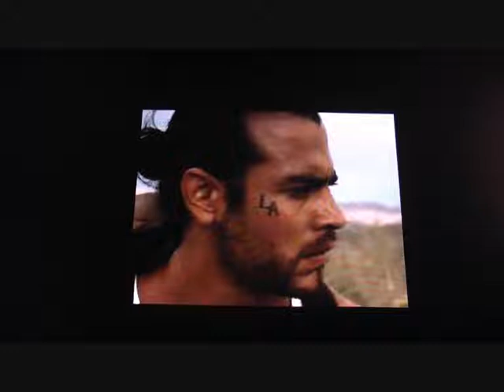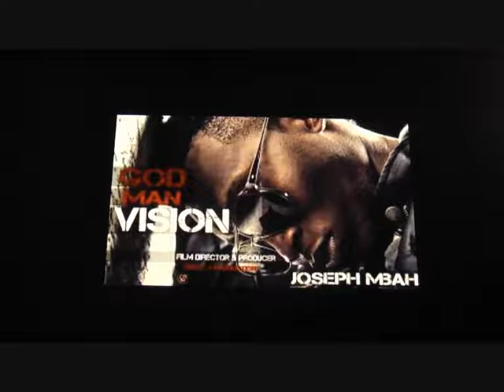EXPO ( 2019 Derek Davenport ) Action Movie Review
his summer, bet on the soldier.

Director Joseph Mbah and Green Apple Entertainment’s sweat-inducing race-against-the-clock Expo makes its debut on digital.
Part Taken, part Commando and all white-knuckle, Expo is available August 3 on digital.

With only three days to prove his innocence, a struggling ex-soldier (Derek Davenport) is forced to take one last job and save his client's kidnapped daughter (Amelia Haberman) or face time for a crime he did not commit.

Richard Lippert, Shepsut Wilson, Titus Covington and Michael C.Alavarez co-star in an Amber Thompson and Nick LaRovere production.

Expo out from August 3 from Green Apple Entertainment.